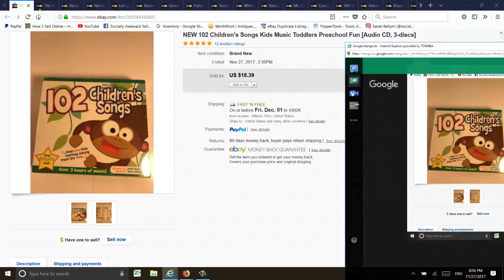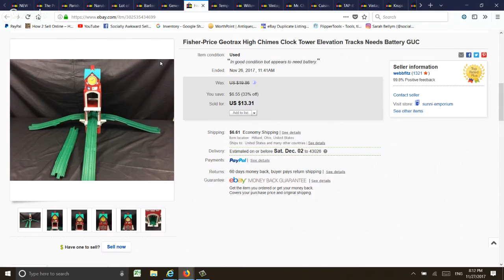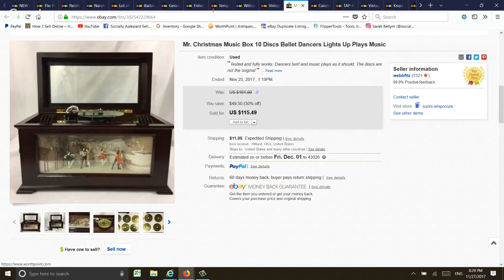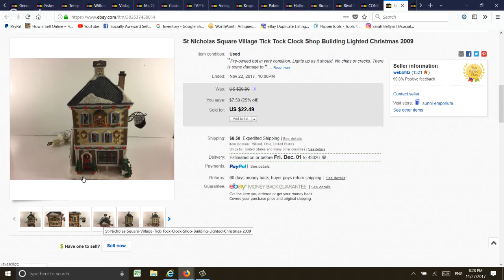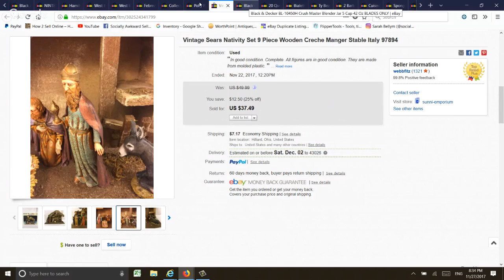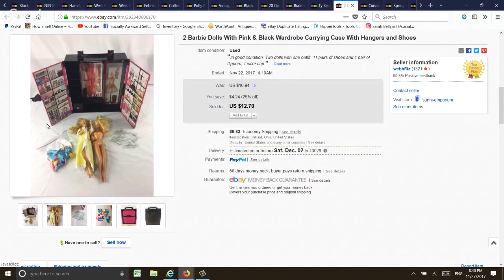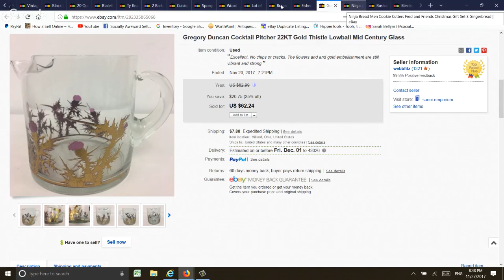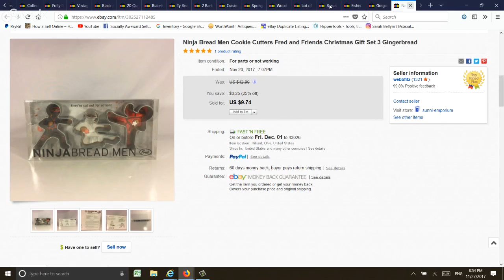Thanksgiving Week Sales!!